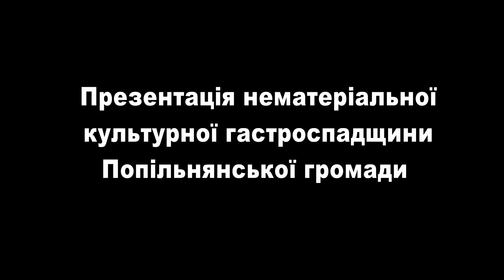Гастроспадщина Попільнянської громади: Підпалки